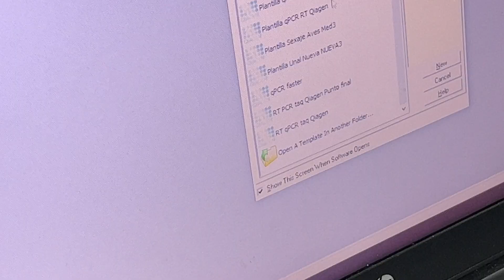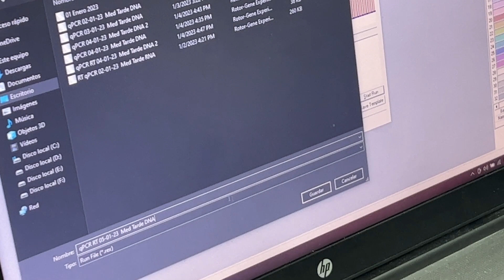Montaje de RT PCR Tiempo Real Sonda / GUÍA DE LABORATORIO MOLECULAR VETERINARIO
Unidad 7:   Laboratorio Virtual Práctico de Biología Molecular / Guía de Laboratorio Molecular Veterinario

Recibe audio-resúmenes de revisiones de tema a través de listas de difusión vía whatsapp de especialidades veterinarias.

✌️CONTACTO